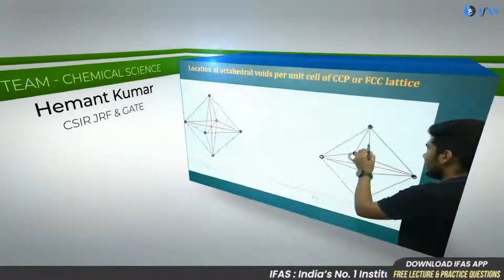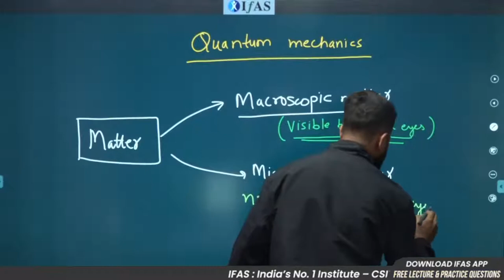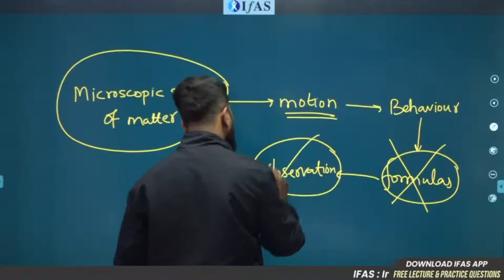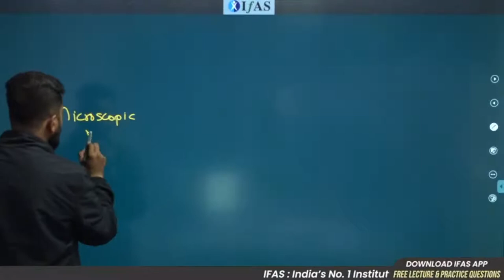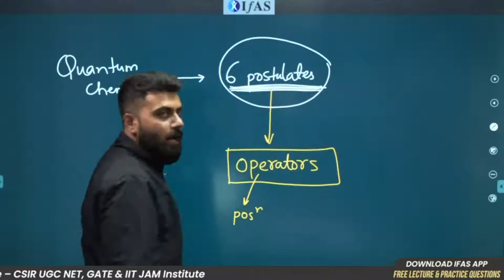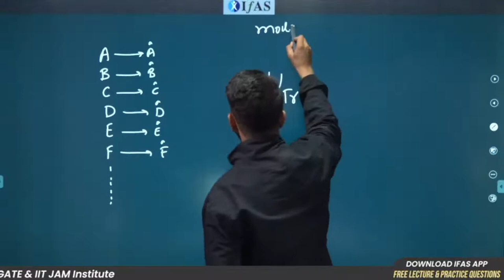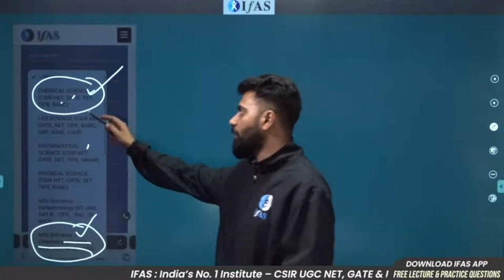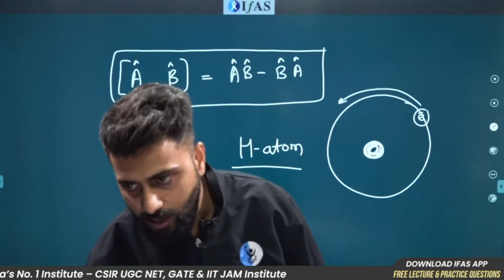Preparation of CSIR NET Chemistry Exam | Commutators Concepts | IFAS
Start your csir net chemistry exam preparation with our super six series, here we covered the concepts of six different topics.
In this video, the topic is Commutators from quantum chemistry so check all the important concepts of commutators and prepare for the csir net chemical science exam.